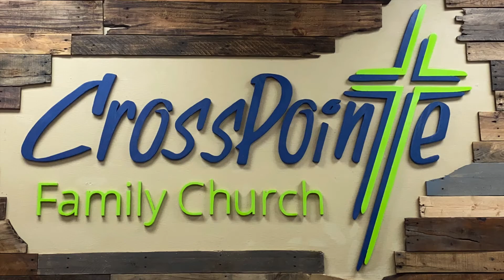CPFC ANN 5.30.21